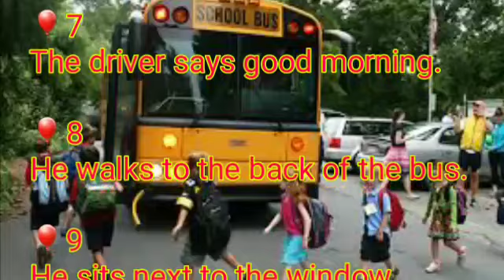"Tiếng Mỹ cho người mới học". Bài 73. Người soạn: Vương Khánh Hưng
06/04/2018 Quincy. "Tiếng Mỹ cho người mới học".

Mỗi bài vài câu đơn giản, lắng nghe nhớ âm, nhớ chữ và thuộc lòng cả câu. Học theo kiểu "Tích tiểu thành đại", "Góp gió thành bão", "Nước nhỏ giọt lâu ngày cũng đầy ly".

Bài 73: (ngữ cảnh: câu bé đi xe bus của trường học)

📚Ride on the School Bus

🎈1
He waits for the school bus.

🎈2
He sees the yellow bus.

🎈3
It stops in front of him.

🎈4
The door opens.

🎈5
He climbs up the steps.

🎈6
He says hello to the driver.

🎈7
The driver says good morning.

🎈8
He walks to the back of the bus.

🎈9
He sits next to the window.

🎈10
The bus starts.

🎈11
He looks out the window

VKH